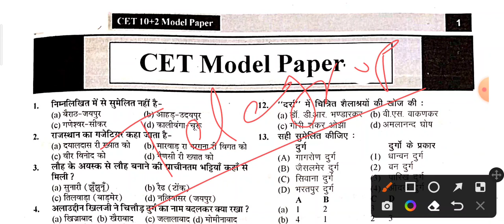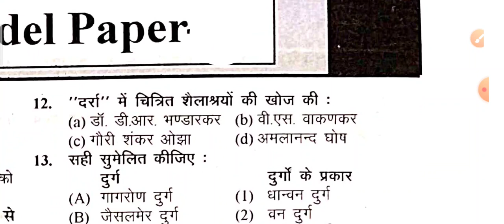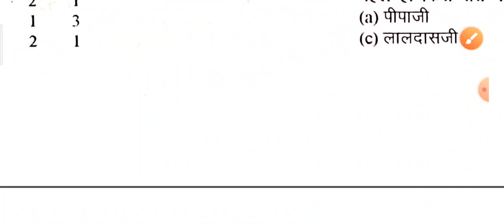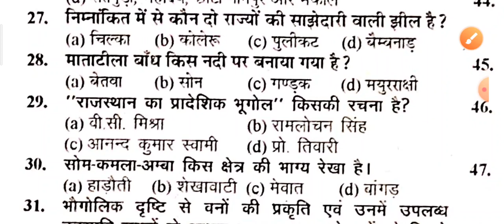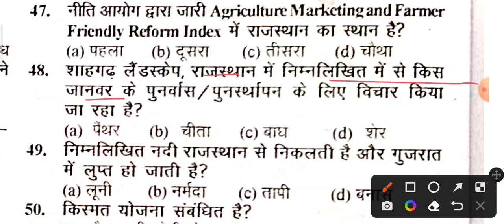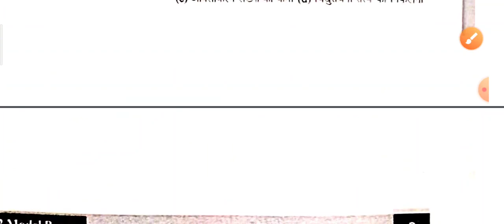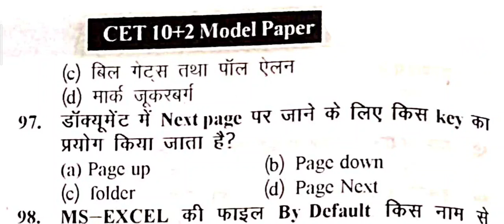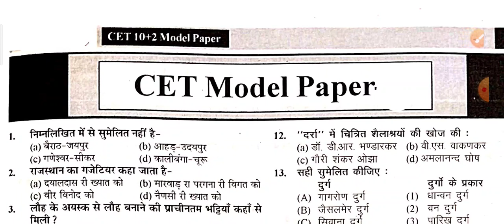Rajasthan CET Model Paper 2023 | 4-5-11 फरवरी का पेपर | CET 12th Level Paper | CET Pratice Set #11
Rajasthan CET Model Paper 2023 | 4-5-11 फरवरी का पेपर | CET 12th Level Model Paper | CET Pratice Set #11

Rajasthan cet paper 2023
Rajasthan cet model paper 2023
Rajasthan cet paper
Rajasthan cet mock test
Rajasthan cet test series
Rajasthan cet model question paper 2022
Rajasthan cet previous year question 2022
Rajasthan cet model test paper
cet model paper
cet model paper question answer
Rajasthan cet model paper
cet paper
cet classes
cet test series
Rajasthan cet current affairs 2022
cet current affairs 2022
cet current affairs
cet Rajasthan current affairs
Rajasthan cet gk
cet computer
cet model paper
Rajasthan cet gk test
cet gk most important questions
cet general science questions
cet computer most important questions
cet mahamerathan class
cet admit card 2023
cet passing marks
cet Rajasthan gk
cet Hindi most important questions
cet hindi
cet  classes 2023
cet computer classes
Rajasthan cet Admit card
cet model paper
cet current gk
Cet 10+2 model paper 2023
cet 10+2 practice set 2023
cet 12th pass model paper 2023
cet 12th pass mock test
cet senior secondary level model paper 2023
cet senior secondary mock test
cet 12th level model paper 2022
cet 10+2 model paper 2022
cet 12th level Classes
cet 12th level science classes
cet 12th level math classes
cet 12th level mock test
cet 12th pass test series
cet 12th level on-line classes 2023